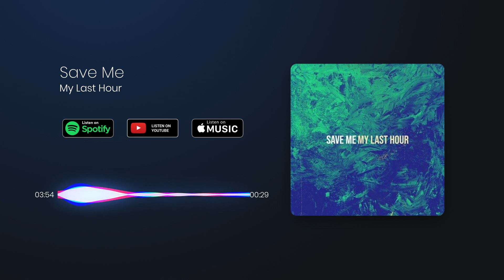My Last Hour - Save Me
We've re-recorded, re-mixed, and re-mastered one of the first songs we've ever written as a band! So we hope you'll enjoy it!

It's 100% DIY!

Band: My Last Hour
Song: Save Me
Mixing and Mastering: Fabian Wittwer (Aprecords)
Songwriting: Tobias Wittwer
Lyrics: Fabian Wittwer

My Last Hour is:

Fabian Wittwer - Vocals
Tobias Wittwer - Guitar, Vocals
Fabio Spadin - Drums
Yannick Kurmann - Bass
Fabio Marino - Guitar